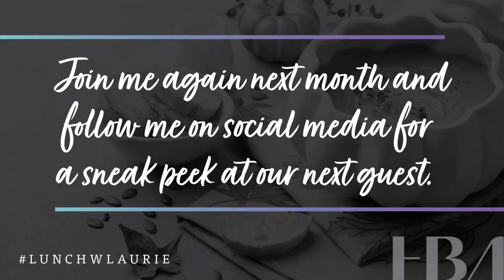Lunch with Laurie featuring Peter Anastasiou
Lunch with Laurie: Leadership Perspectives to Challenge Your Thinking is a monthly video series with HBA President and CEO Laurie Cooke.

This week's guest features Peter Anastasiou.

With more than two decades of experience helping connect people living with debilitating psychiatric and neurological disorders with breakthrough therapies, Peter Anastasiou is a business leader with progressive leadership roles across the pharmaceutical industry.

Mr. Anastasiou currently serves as executive vice president and head of North America, helping to drive overall corporate strategy as a member of Lundbeck’s executive management team. He also oversees the operations of both the U.S. and Canadian businesses.

Mr. Anastasiou has been with Lundbeck since 2009. During his tenure with Lundbeck, he has held a variety of leadership positions and played a pivotal role in growing the Lundbeck business. Prior to his current position, he served as president of Lundbeck U.S. where he oversaw all aspects of the U.S. value chain, directing all commercial, drug development and corporate activities. Prior to that he served as U.S. chief commercial officer, during which time he directed the commercial operations of the company’s psychiatry and neurology franchises. Mr. Anastasiou’s tenure with Lundbeck began by serving as vice president and general manager of psychiatry where he led the team in launching three products and building a marketing and sales function from the ground up, growing the group to nearly 500 people.

Before joining Lundbeck, Mr. Anastasiou occupied a progressive series of leadership roles within neuroscience-focused pharmaceutical organizations. He served as the vice president of marketing and reimbursement at Neuronetics, Inc. and as director of abilify U.S. marketing at Bristol-Meyers Squibb Company. He began his career at Eli Lilly and Company, where he held a variety of marketing and sales positions over the course of 11 years, including helping to prepare for the global launch of the blockbuster, Cymbalta.

Mr. Anastasiou holds a B.A. in economics and management from Albion College, an M.B.A. from the Kelley School of Business at Indiana University and has completed the Executive Education Program in strategic marketing from the Columbia University Graduate School of Business. He is a member of the PhRMA board of directors. He sits on the President’s Council of ChildServ and also on the global advisory board for the Healthcare Businesswomen’s Association (HBA). He was named the 2019 HBA Honorable Mentor.